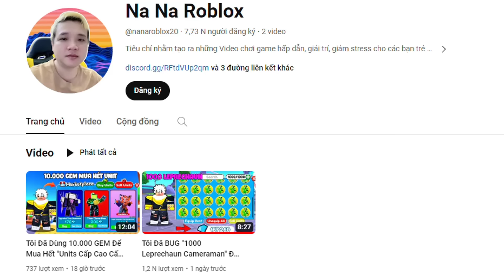(Blox Fruit) Tôi Dùng ACC LEVEL 1 Random Tìm Và Ăn Tất Cả Trái Ác Quỷ Truyền Thuyết P.5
Thanks mọi người rất nhiều!

© Bản quyền thuộc về Na Na Gamer
© Copyright by Na Na Gamer Channel ☞ Do not Reup